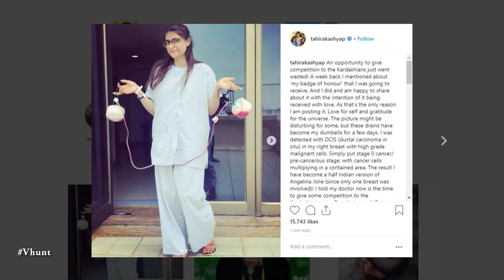Ayushmanns Wife Tahira Detected With Cancer - Bollywood Gossips 2018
Ayushmann Khurrana's, wife Tahira detected with cancer. She wrote, "I was detected with DCIS (ductal carcinoma in situ) in my right breast with high-grade malignant cells. Simply put stage 0 cancer/ pre-cancerous stage, with cancer cells multiplying in a contained area. The result I have become a half Indian version of Angelina Jolie! I told my doctor now is the time to give some competition to the Kardashians since Pamela is passé".